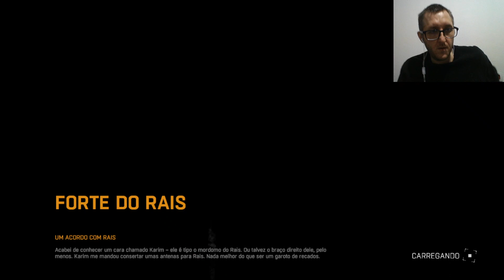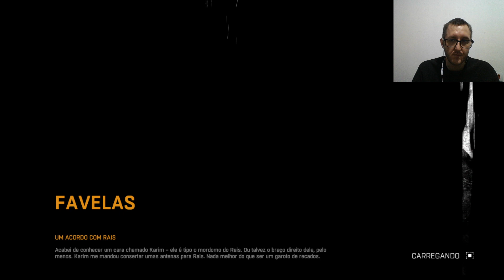LIVE- Dying Light- Só uma zoeira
Boa tarde pessoal! Tudo bem com vocês? Um dia desses depois da live do devil may cry 1 decidi fazer uma live bem rápida zoando um pouco. O destaque ficou para a super frigideira onde matei vários zumbis com ela kkkkkk. Fiquem ligados.